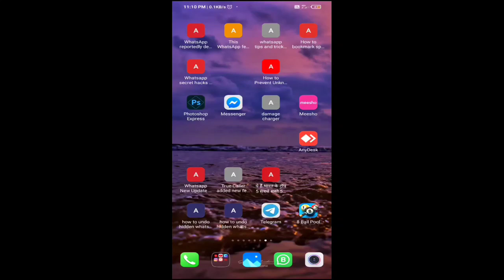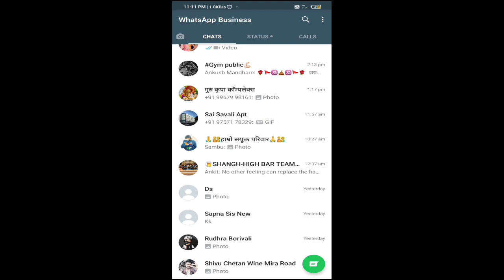Hide WhatsApp business chat | WhatsApp ki chat ko kaise hide kare | 2021 Trick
business whatsapp me chat hide kaise kare

How to hide WhatsApp chat in Android phone. Dosto aah Hum shikenge ki kaise hum apne WhatsApp ki message ko kaise chhupye. or kaise hum apne business whatsapp ki chat ko hide kar sakte hai. Dosto kabhi kabhi aaise kuch business chat hote hai jine hide karni(kare) padti hai. so WhatsApp ki kisi bhi messgae ko kaise chupaye.

whatsapp chat hide kaise kare
business whatsapp hide chat
whatsapp business me chat hide kaise kare

WhatsApp ki chat ko kaise hide kare / chupaye,
WhatsApp secret chat kaise chupaye
WhatsApp ki chat ko kaise hide kare
WhatsApp ki message ko kaise chhupaye
 WhatsApp message hide kaise kare
 WhatsApp pr kisi bhi chat ko kaise hide kare
WhatsApp ki kisi bhi message ko kaise chhupaye
kaise chupaye WhatsApp ki kisi bhi chat ko
hide whatsapp business chat
 whatsapp ki chat ko kaise hide kare  2021 trick
 whatsapp ki kisi bhi message ko kaise chupaye
whatsapp business k chat ko kaise hide kare
business chat hide karein
 whatsapp ki personal chat kaise chupaye
 whatsapp ki chat kaise chupaye
 whatsapp ki chat ko hide kaise kare
whatsapp ki message ko kaise chhupaya

Team
Techno Bhandar